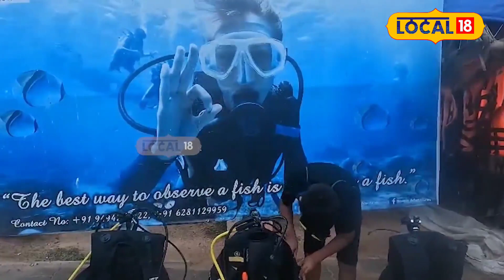Scuba Diving : పదేళ్ల బుడతడు.. ప్రపంచంలోనే యంగెస్ట్ స్కూబా డైవర్..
విశాఖలో ఓ స్కూబా డైవర్ ఉన్నారు. అదీ చాలా చిన్న పిల్లాడు. పదేళ్ల ఆ స్కూబా డైవర్ సాగరంలో స్కూబా ఫీట్లు ఎన్నో చేశాడు. ఇప్పటికీ చేస్తున్నాడు కూడా. విశాఖ రుషికొండ లివ్ ఇన్ అడ్వంచర్స్ ఫౌండర్ బి బలరామ్ నాయుడు శిక్షణలో ఆరితేడాడు. మొన్ననే పదో బర్త్ డే సముద్రంలో  సెలబ్రేట్ చేసుకున్నాడు. విశాఖ సాగర జలాల్లో స్కూబా చేయడం తనకు ఇష్టమని చెబుతున్నాడు ఆ బుడతడు. నిత్యం సముద్రంలో తన ఫీట్లు చేస్తుంటే తల్లిదండ్రులు మురిసిపోతున్నారు. ఇక ప్రపంచంలోనే అతి చిన్న వయసు స్కూబా డైవర్ గా కూడా ఈ చిన్నోడు రికార్డుకెక్కాడు.